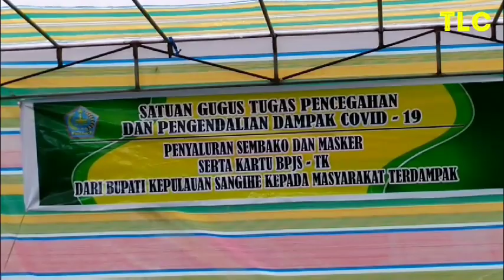NASIB PENAMBANG BATU DI TENGAH PANDEMI COVID 19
Bantuan Pemkab Sangihe kepada pekerja Informal, terus berlanjut. Kali ini, mengawali santunan Bahan Pokok (Bapok) Tahap II, Jabes Ezar Gaghana selaku Bupati yang bersama Forum Komunikasi Pimpinan Daerah (Forkompimda) Kepulauan Sangihe, Wakil Ketua 2 DPRD Sangihe beserta rombongan lain, bertolak ke Kampung Kalekube 1, untuk menyasar Penambang batu. Dalam sambutannya, pria yang oleh Masyarakat akrab disebut JEG ini, menyampaikan jika Pemerintah pasti memahami apa yang dirasakan masyarakat, terlebih khusus pekerja Informal.

"Untuk itu, kami akan selalu memprioritaskan kebutuhan Bapak-ibu sekalian. Kami juga akan berkoordinasi dengan dinas sosial terkait PKH/BLT Pusat, dan juga dengan Kapitalaung terkait BLT, atau juga program padat karya untuk dana desa, sehingga singkron dengan bantuan pemkab. Bahkan, kalau ada kebutuhan lain, Pemkab sebisanya akan meng-cover itu" jelas Gaghana

Dalam kesempatan itu juga, Ketum Partai Golkar itu juga mengajak masyarakat, agar bisa bahu membahu menangkal penyebaran Covid 19 yang kian meresahkan diseluruh penjuru NKRI

"Yang pasti Pemkab akan selalu berupaya agar kebutuhan Bapak-Ibu sekalian bisa tercukupi. Untuk itu juga, Bapak/Ibu sekalian diharap untuk tidak perlu kawatir, tapi bisa bekerja sama deng Pemkab, lewat tindakan sederhana, yakni mengikuti anjuran yang sudah Pemerintah Keluarkan baik dari pusat, daerah, bahkan institusi terkait lainnya seperti TNI dan Polri" kuncinya, sembari mengharapkan masyarakat agar tetap kuat baik secara Jasmani, maupun rohani.